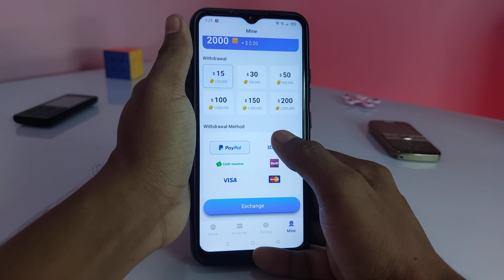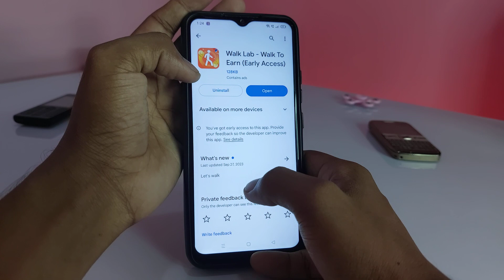Walk Lab Real or Fake - Walk Lab Withdrawal - Walk Lab se Paise Kaise Kamaye - Walk Lab app